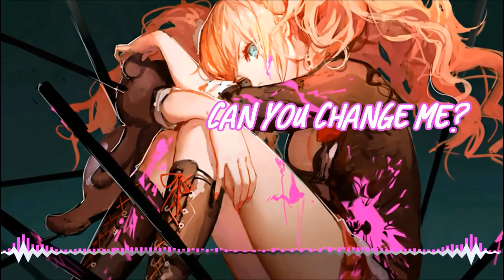Nightcore - Monster (Starset)(Lyrics)(Special 100 SUBS !!)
[ Lyrics on videos :) ]
Artist : Starset
Program Used : Audacity , Windows Movie Maker , Avee Music , Kine Master